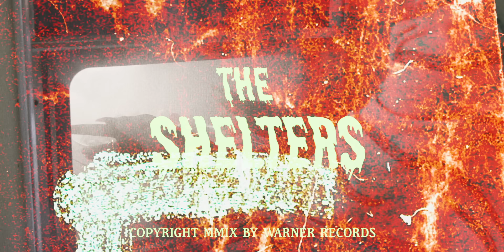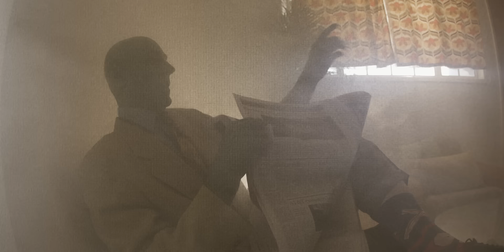The Shelters - You're Different [Official Music Video]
New album Jupiter Sidecar out now!

Crew
Director: Allister Ann
Producer: Tasia Judd
Director of Photography: Auden Bui
Editor: Jeffrey Prosser
1st AD / Coordinator: Bree Fish
Gaffer: Gio Barot
KEY SFX MU Artist: Adam Dougherty
2nd SFX MU Artist: Clara Garza
HMU: Tanya Brown
PA: Whitney Saxton
PA: Savanah Joeckel
Studio Teacher: Jeffrey Scott Nuttall

Talent
Mom: Erika Stasiuleviciute
Dad: James McCabe
Girl: Lauren Muñoz
Boy: Noah Swanson